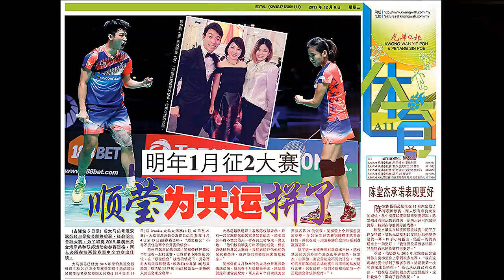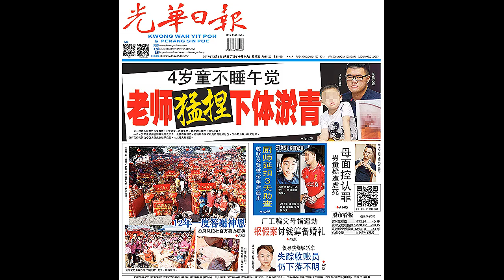光华夜报抢先看20171206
【光华夜报抢先看】